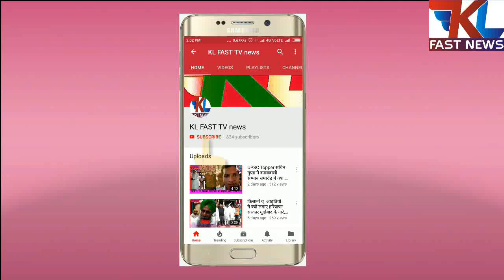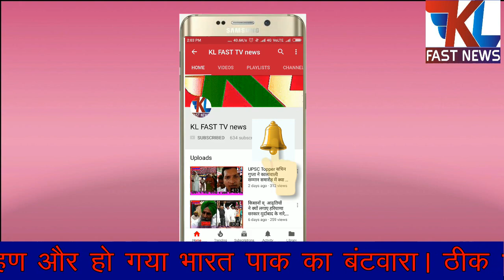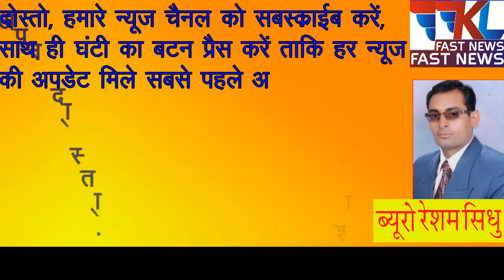आज़ादी के जश्न में जब सियासत ने घोल दिया था जहर, बंटवारे का दर्द झेल चुके बाबा रमजान का सुनिए दर्द..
71 साल पहले जमीं का हुआ बंटवारा, पर दिलों का नहीं,
आधी रात को मिली थी आजादी, पर आजादी का सूरज आज भी नहीं चढ़ा, बरनाला जिला की बठिंडा तहसील के मीरपुर खुर्द के रहने वाले बाबा का सुनिए जुबानी दर्द, मानसा, रोड़ी, गुड़े (बड़ागुढ़ा) झुनीर सहित अनेक गांवों की पूरी तस्वीर है बाबा के याद, किस तरह खुनी मंजर से बच कर पहुंचे थे पाकिस्तान

इंटरव्यू एक पाकिस्तानी पत्रकार
ब्यूरो रेशम सिधु
प्रस्तुति  संजीव शायद
15 aug 1947 ko aadhi rat ko mili azadi jindgibhar ke de gyi dard, desh ka bantwara kr siyasat ne ghol diya do kaum ke dilon me jehar or huya katleam, lakhon hindu musalmaan ho ujjad gye, us time ke Barnala jila, Bathinda Tehsil ke ganv Meerrpur khurd sardulewala ki puri ghtna aaj bhi baba muhammad ramjaan ke yaad

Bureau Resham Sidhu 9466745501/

दोस्तों हमारे इस न्यूज़ चैनल की वीडिओ को ज्यादा से ज्यादा अपने दोस्तों के साथ share  करे, ,LIKe करें,  Red रंग का बटन subscribe  क्लिक जरूर करें और घंटी का आइकॉन भी क्लिक करें, ताकि हर न्यूज़ की अपडेट आपको मिलती रहे, whatsaap और फेसबुक पर भी share करें,  धन्यवाद